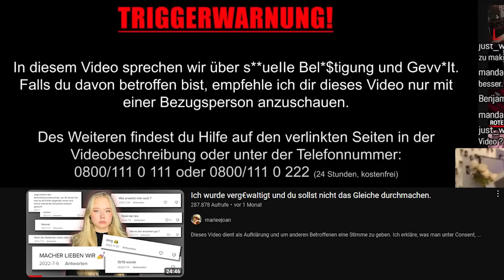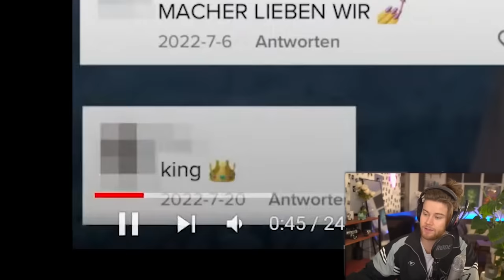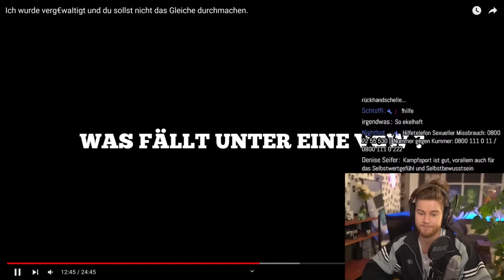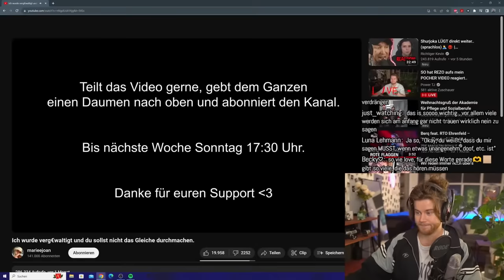Sie musste schl1mmes über sich ergehen lassen... und TikTok feiert den Tät3r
Wir haben auf @marieejoan  reagiert.

TimJacken